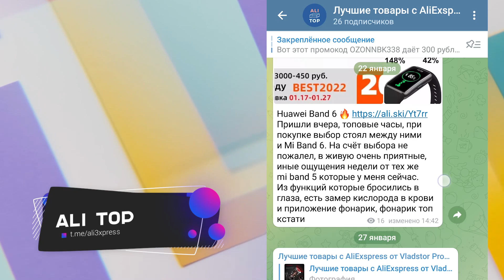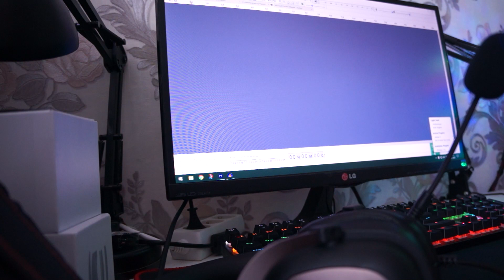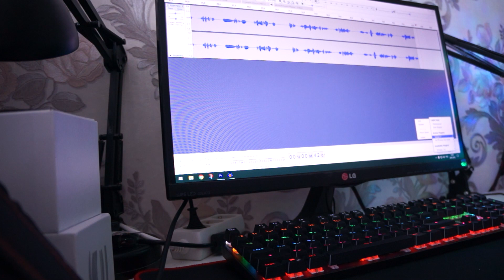Самые популярные наушники с AliExspress Havit H2002D Тест микрофона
Поблагодарить вы можете меня по ссылкам ниже, огромное спасибо:
Банковские реквизиты 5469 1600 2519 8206
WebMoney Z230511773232